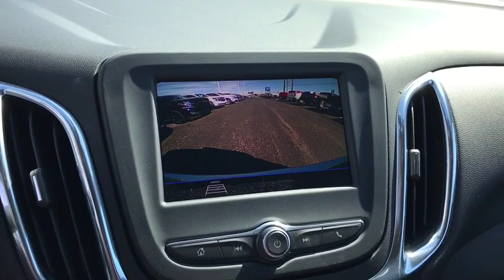2020 Chevrolet Equinox Columbus, London, Springfield, Hilliard, Dublin, OH CF0C520081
Silver Ice Metallic New 2020 Chevrolet Equinox available in Columbus, Ohio at Mark Wahlberg Chevrolet. Servicing the London, Springfield, Hilliard, Dublin, OH area.

2020 Chevrolet Equinox 4D Sport Utility LT 1LT Silver Ice Metallic FWD 6-Speed Automatic 1.5L DOHC 26/32 City/Highway MPG Tax, title, license and dealer fees (unless itemized above) are extra. Not available with special finance or lease offers. The features and options listed are for a new Chevrolet and may not apply to this specific vehicle. You may be eligible for additional incentives, see dealer for details. Price includes: $1,500 - GM Consumer Cash Program. Exp. 10/31/2019, $1,000 - Chevrolet Bonus Cash Program. Exp. 10/31/2019